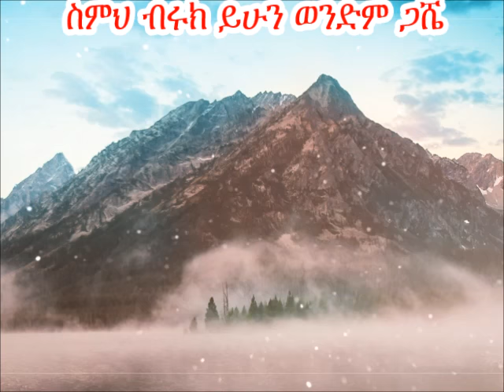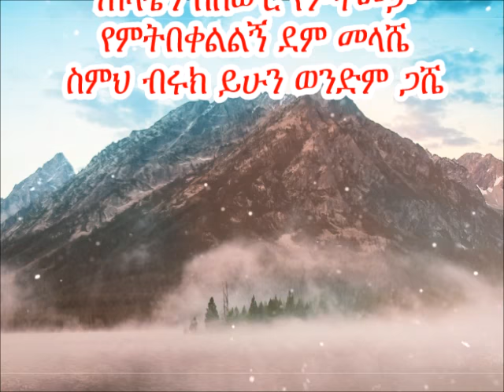Wendm Gashe Pastor Tamrat Haile (የምትሳሳልኝ)